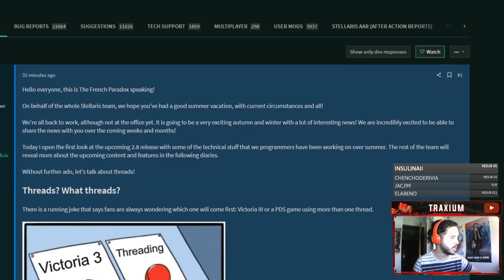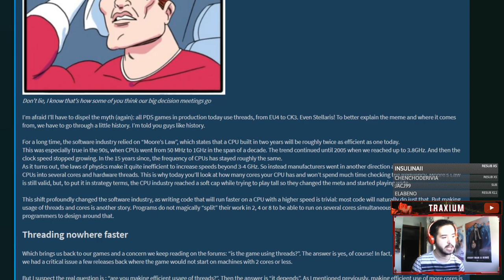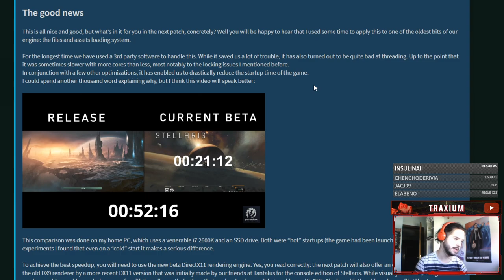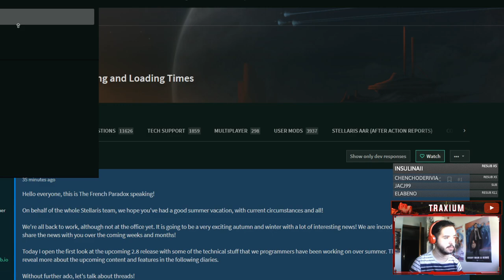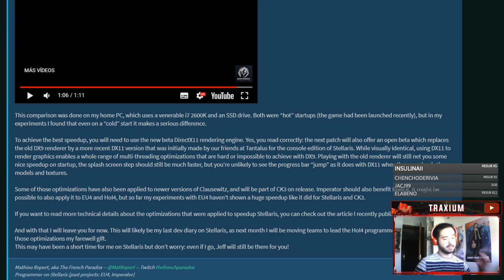¡Vuelven los Diarios de Desarrollo de STELLARIS! - ¡Anunciada la 2.8!